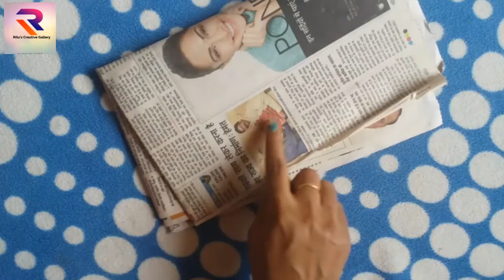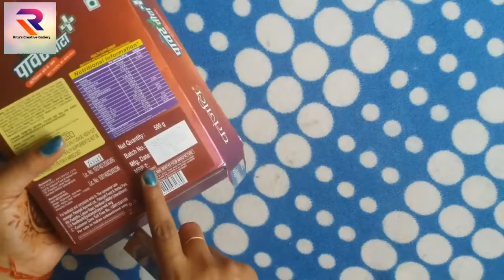Best use of old Newspapers / How to make pen Stand with paper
Best use of old Newspapers
How to make Pen Stand with paper

In this video you can learn how to make a beautiful paper pen / pencil holder. This craft is very useful and can be used as your desk organizer. You can put anything in this pen stand like pen , pencil, seissors, sketch, etc. and can also use it like a vase or spoon stand. you can make this in deferent sizes according to your requirements.